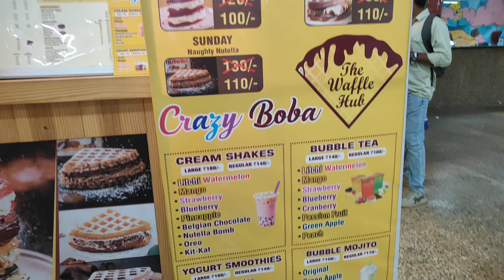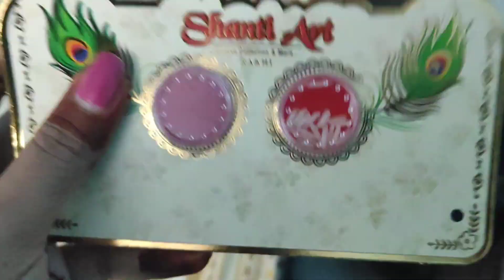24 August 2024 Kuch is tarh thaa... Aaj ka din